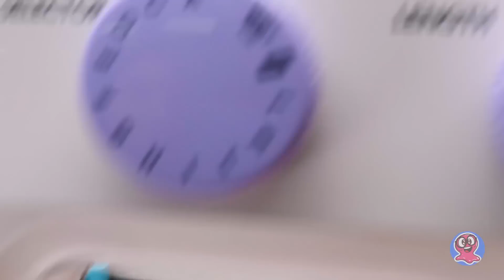การทำตุ๊กตา Neon Q.T. ตัวใหญ่ยักษ์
แซมมี่ตัดสินใจที่จะทำการทดลองเกี่ยวกับการเพิ่มขนาดตุ๊กตา L.O.L. ให้ใหญ่ที่สุด! แต่แล้วซูก็เข้าไปขัดจังหวะเขาและทำให้ทุกอย่างพังทลายไปหมด! ด้วยเหตุนี้ แซมมี่จึงรู้สึกหัวเสียสุด ๆ จนกระทั่งเขาได้พบกับไอเดียสุดบรรเจิดของซู!

ในวันนี้ เรามีภารกิจที่สำคัญ นั่นคือเราจะต้องแก้ไขในสิ่งที่เราทำพังลงไป โดยเราจะสร้างตุ๊กตา Neon Q.T. ตัวใหญ่ยักษ์ขึ้นมาแทน! วิธีการก็ง่าย ๆ ด้วยการเย็บมันขึ้นมา! ก่อนอื่นเราต้องตัดผ้าเป็นชิ้น ๆ ตามแบบและเย็บมันเข้าด้วยกัน เราจะใช้จักรเย็บผ้าในการเย็บ จักรเย็บผ้าเป็นอะไรที่มีประโยชน์มากถ้าคุณต้องการเย็บอะไรให้เสร็จอย่างรวดเร็ว แต่ทุกคนอย่าลืมนะว่ามันไม่ใช่ของเล่น ฉะนั้นควรขอให้ผู้ใหญ่ช่วยทำขั้นตอนนี้ให้! จากนั้นเราก็จะยัดมันด้วยใยสังเคราะห์ และเพื่อป้องกันไม่ให้ตัวตุ๊กตาแยกออกจากกัน เราจะใส่ท่อข้างในตรงคอ และใช้แท่งไม้เสียบไว้ข้างในขาทั้งสองข้าง

และเรายังจะสร้างสรรค์ชุดในแบบของ Neon Q.T. ตัวจริงด้วย! ตุ๊กตาตัวนี้สมกับชื่อ “นีออน” จริง ๆ! ดูที่สไตล์ของลุคที่สดใสของเธอสิ ทุกอย่างล้วนเป็นสีนีออนทั้งนั้น! ที่เหลือเราแค่ต้องทำหน้าให้เธอและแค่นี้ตุ๊กตาของเราก็เสร็จเรียบร้อย!

ถ้าทุกคนชื่นชอบงานฝีมือของเราในวันนี้ ก็อย่าลืมกดไลค์ให้เราด้วยนะ! และแชร์วิดีโอนี้ให้กับเพื่อน ๆ ของคุณด้วย เพื่อที่คุณจะได้เย็บตุ๊กตาเป็นของตัวเองด้วยกัน! และอย่าลืมรับชมการแกะกล่องตุ๊กตาอันน่าทึ่งของเรากันด้วยนะ!